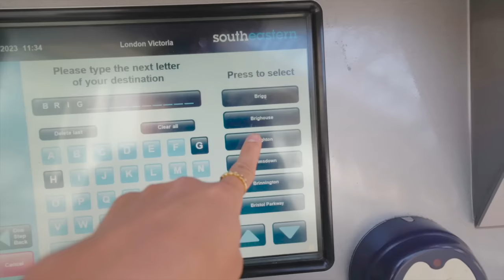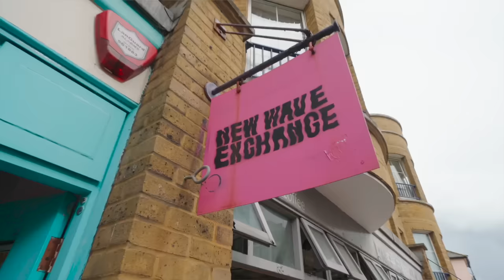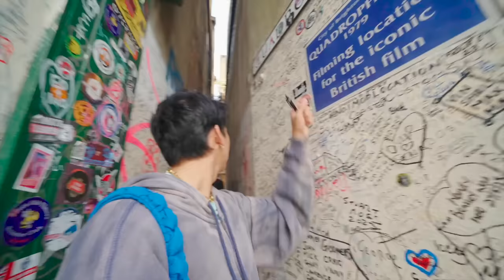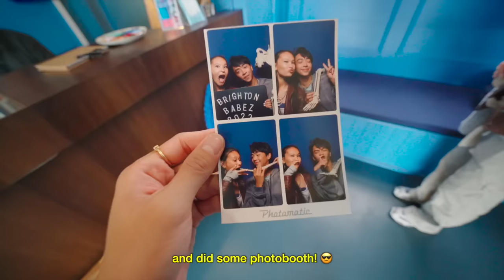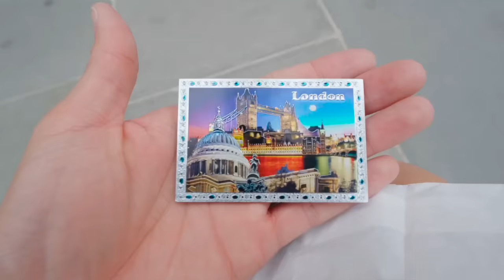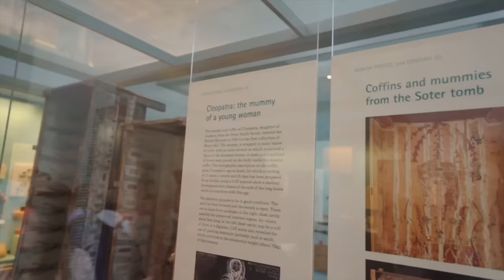can a gay japanese boy survive a week in LONDON...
can a gay japanese boy survive a week in LONDON... ~ In this day/week in my life as a Filipino-Japanese LGBTQ+/gay boy living in Tokyo, Japan...I went to LONDON, ENGLAND, UNITED KINGDOM! I also visited the gay capital, BRIGHTON! I really loved this city so much, and if it weren't for the very confusing weather, I could see myself living here!